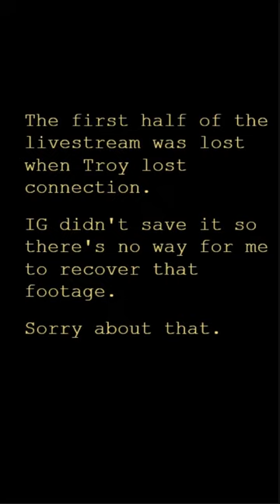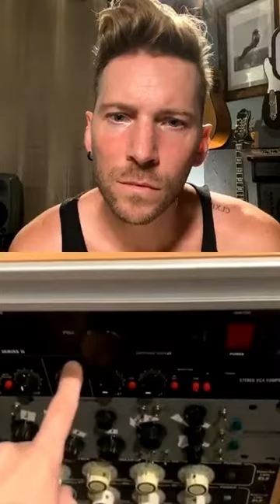Troy Baker: Striped Sock Radio - April 26, 2020 - ft. Wayne Miller and John Spiker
The first 20 minutes or so have been lost thanks to Troy's internet connection dropping out and not letting him save the first part of the livestream to IG.  There's nothing to be done about that though, so enjoy the second half after he realized he'd gone dark and started up again!  (And hey, I got to learn a new editing skill: how to insert a title card to explain why this video seems to start in the middle of a stream!)

Wayne Miller joins the stream at 17:20, then leaves so John Spiker can join at 21:40.

Striped Sock Radio takes place on Sundays at 2pm PST on Troy's Instagram.